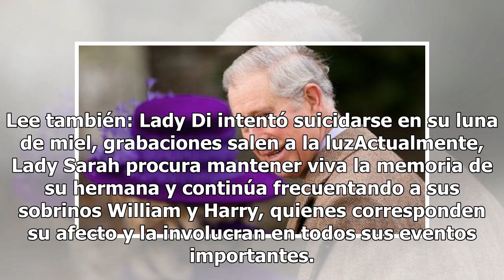La bella mujer que enamoró al príncipe Carlos antes que Lady Di y Camila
Fotografía EFE, AP, AFP Mucho se habla de la relación que hubo entre el príncipe Carlos y Camilla Parker antes y después de casarse con Diana de Gales, pero pocos saben de la relación que tuvo con su propia cuñada, la hermana de la princesa Diana: Lady Sarah Spencer, quien de acuerdo al docuental 'D...